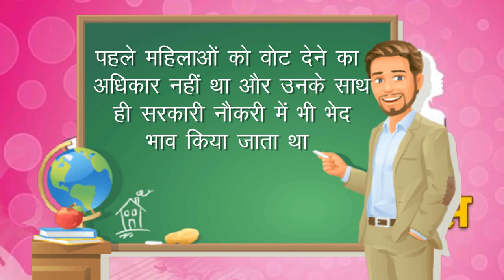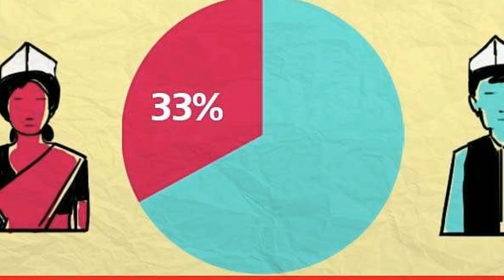अंतर्राष्ट्रीय महिला दिवस International Women's Day के बारे में महत्‍वपूर्ण जानकारी in Hindi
प्रत्‍येक वर्ष 8 मार्च के दिन को अंतर्राष्ट्रीय महिला दिवस International Women's Day रूप में मनाया जाता है इस दिन को पूरे विश्‍व की महिलायें बडे ही उत्‍साह के साथ मनाती है तो आइये जानते हैं अंतर्राष्ट्रीय Women's Day के बारे में महत्‍वपूर्ण जानकारी

Tags - "latest news latest news india latest news today" "learn sabkuch"